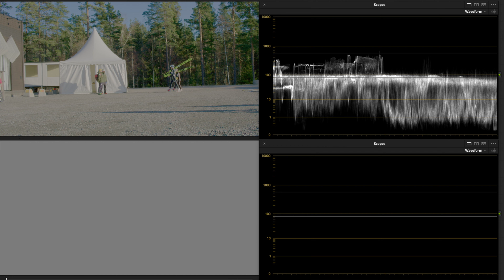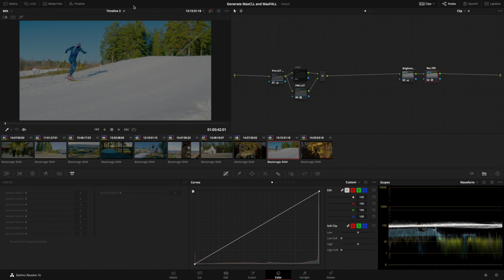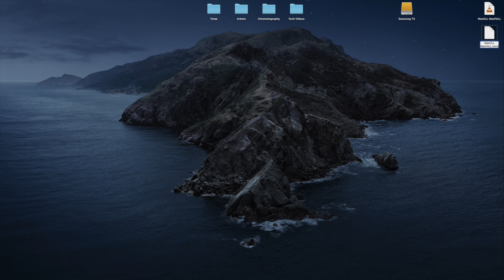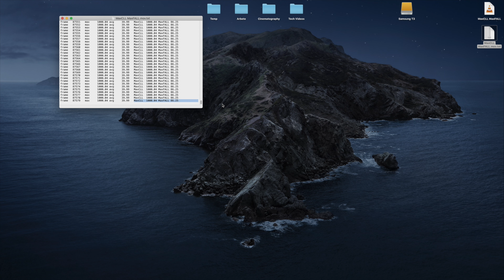How to generate MaxCLL and MaxFALL HDR10-metadata in DaVinci Resolve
In this video I will show you how to generate MaxCLL and MaxFALL metadata, using HDR10+ in DaVinci Resolve.

Note: I would like to thank colorist Joe D'Anna for sharing his knowledge about this topic, thereby making this tutorial possible. 👍

The camera I use
My favorite lens
Best lens adapter
Bang for buck lens
Small and fast SSD
My favorite laptop
The software I use
Good value video card
Color grading monitor
Color grading panel
My favorite HDR-TV
Studio speakers